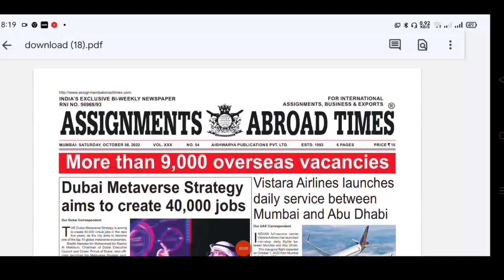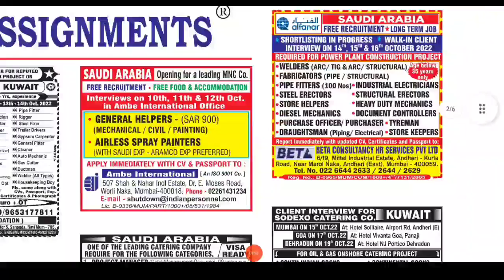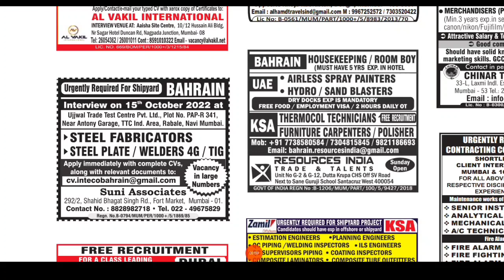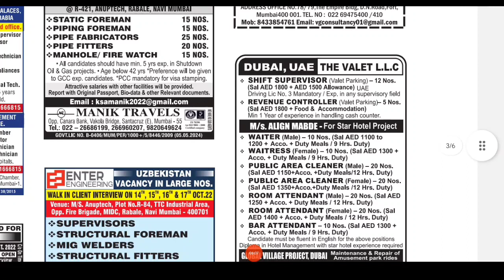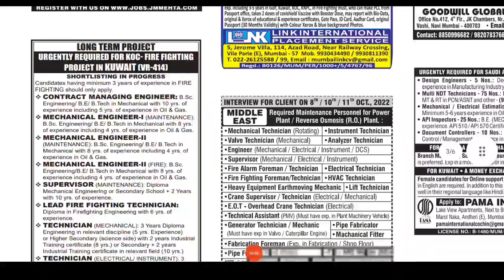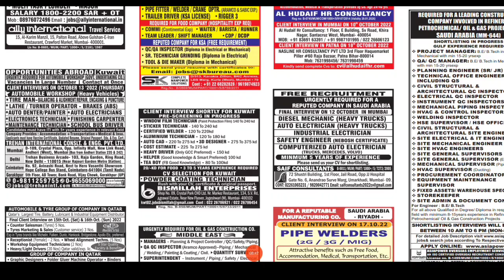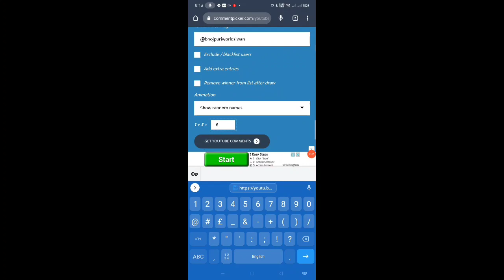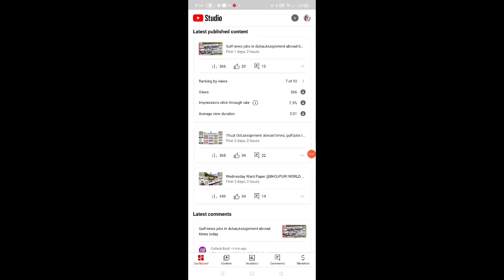8th Oct, Saturday Want Paper,assiAssignment abroad times todayGulf job vacancies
8th Oct, Saturday Want Paper, assignment abroad time today

In today's video, it has been told that complete information about the job has been given to go abroad.

abroad jobs
GulfJobs News  | Gulf news jobs in dubai

Take a look at Bhojpuriworldsiwan (@Bhojpuriworlds1):
Bhojpuri World Siwan.. (Facebook  page)

Amazon Product links. Offers